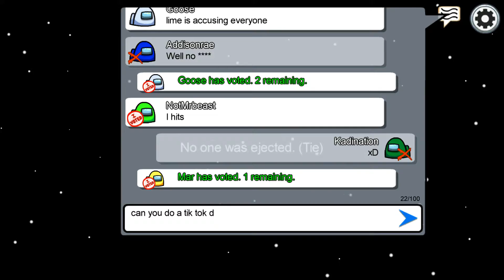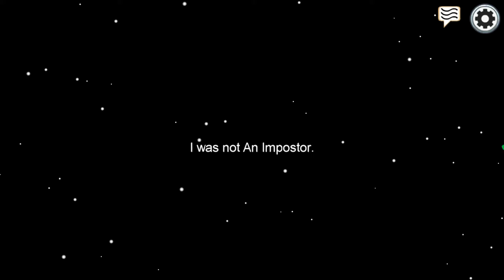Acting Super SUS! (Among Us Funny Moments)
I Finally Decided To Make An Among Us Video As My Early Christmas Gift To You All And Of Course I Was Very Sus For Most Of It 🤨

Inside The Pirate Ship From Zelda Windwaker
All Rights To Nintendo.

You're Sus For Reading This Deep In The Description..